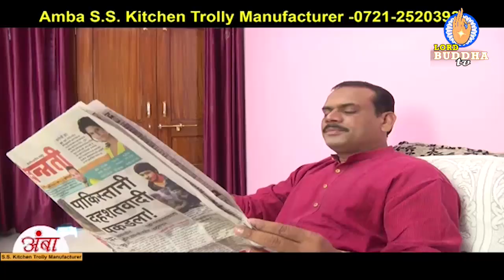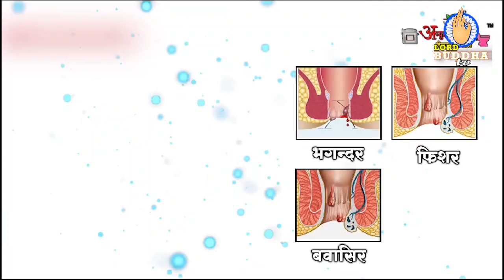Jaibhim India News: 9 August 2024